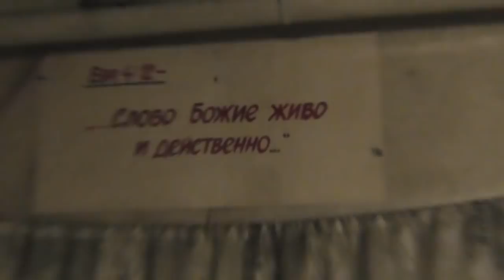Откр.21:8. Боязливых же… участь в озере, горящем огнём и серою. 03.01.2018